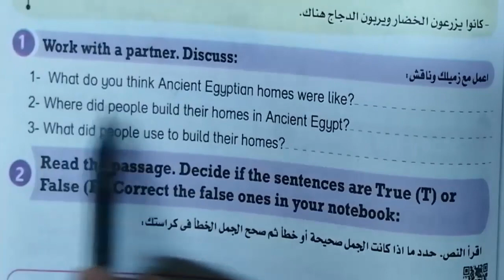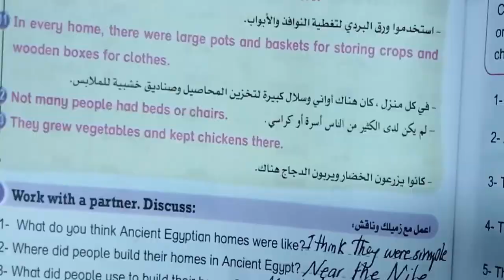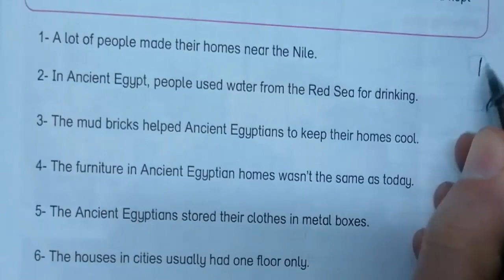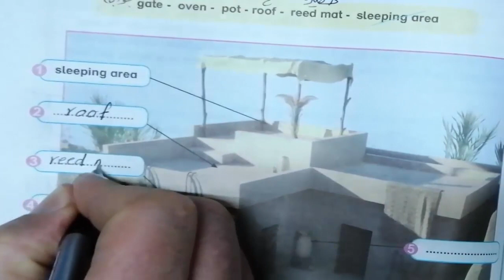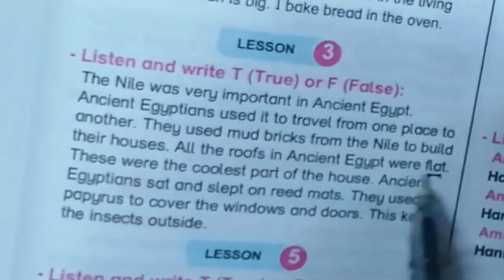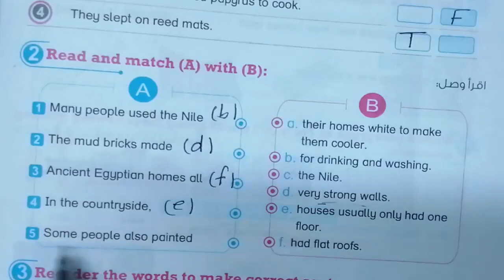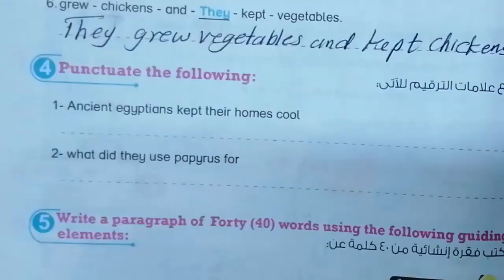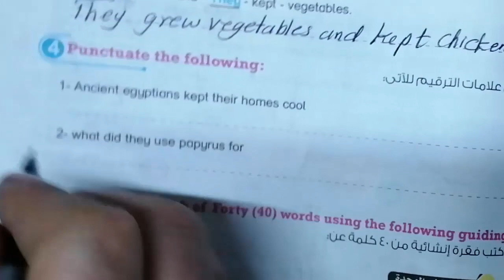شرح و حل كتاب بت باى بت خامسة كونكت5 ترم ثانى connect 5 الوحدة السابعة الدرس الثالث ص 28-34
حل كتاب بت باى بت خامسة كونكت5  ترم ثانى connect 5  الوحدة السابعة الدرس الثالث ص 28-34